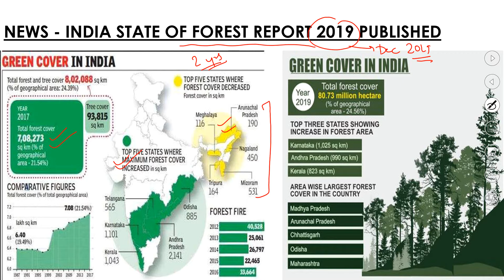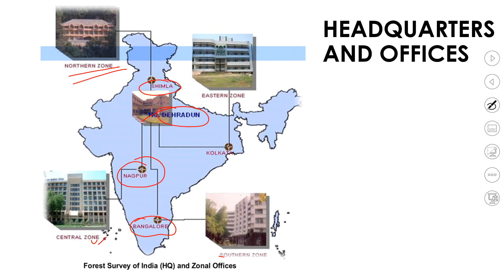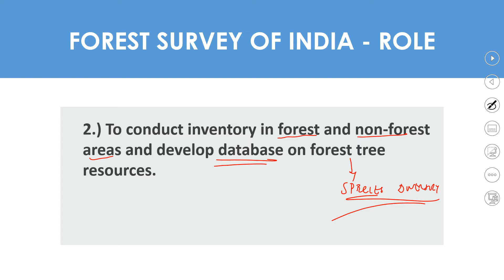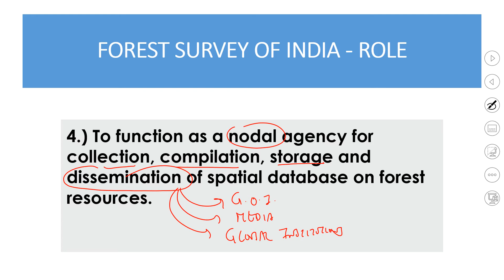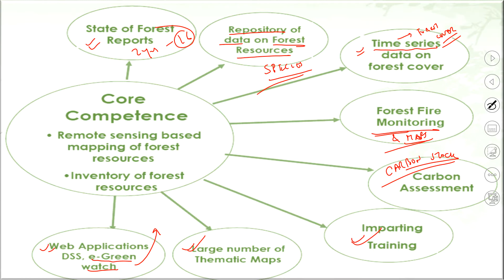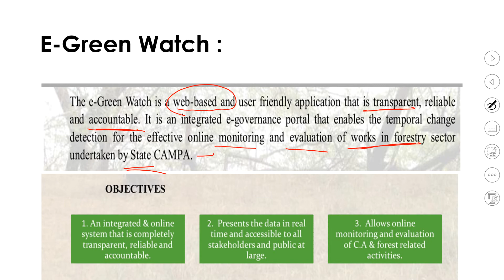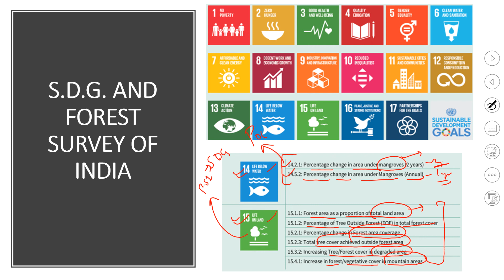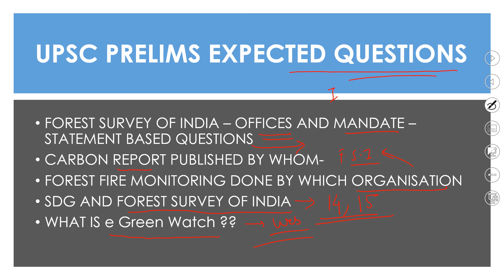UPSC CURRENT AFFAIRS EXPRESS- COVER STORY - 2 - Forest Survey of India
Current Affairs constitute a crucial part in all the competitive exams but it becomes especially relevant  for UPSC exams & other State Services exams both for Prelims as well as for Mains examination.
The series targets the most important topics of Current Affairs relevant for the competitive exams 2020 especially the UPSC Prelims examination.
The session focusses over the institution Forest Survey of India which recently released the Indian State of Forest Report, 2019.